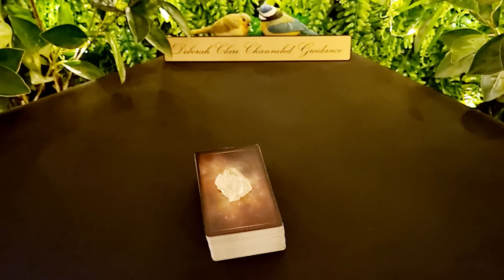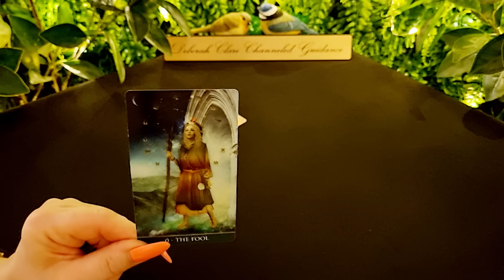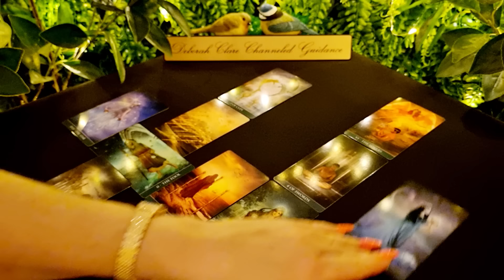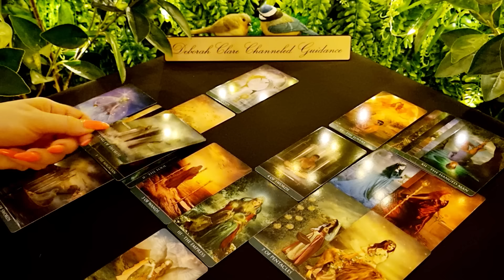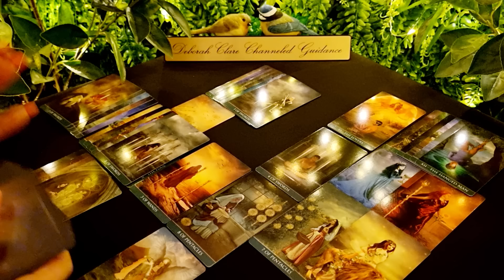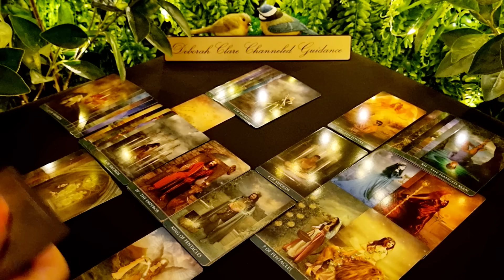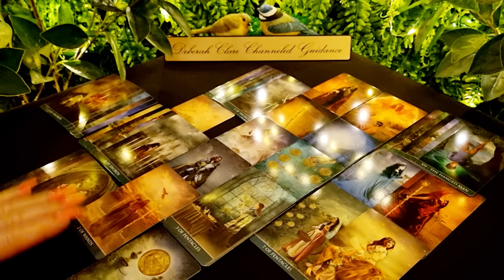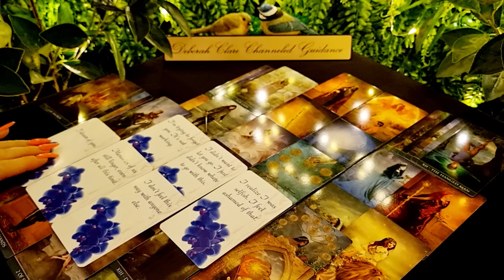*ARIES* August '23 - Taking CONTROL! It's TIME for a NEW life with your TWIN!❤️🙏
Isaiah 4:11:
Woe to those who rise early in the morning, that they may run after strong drink, who tarry late into the evening as wine inflames them!